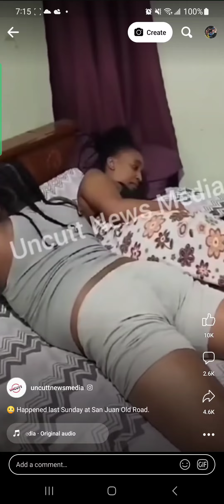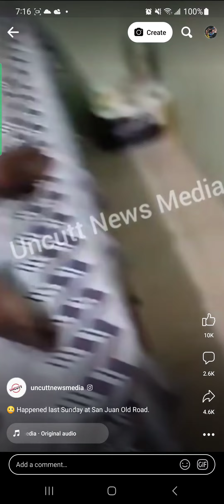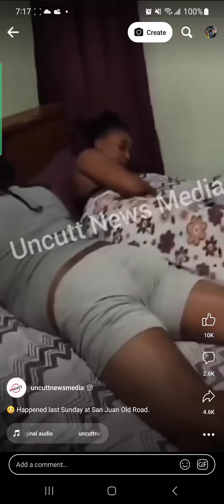woman get caught cheating